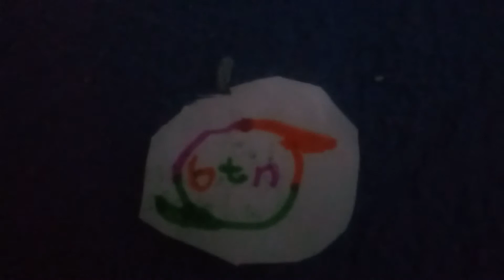BTN Launch 2019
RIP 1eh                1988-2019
RIP SSN on 1eh    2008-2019